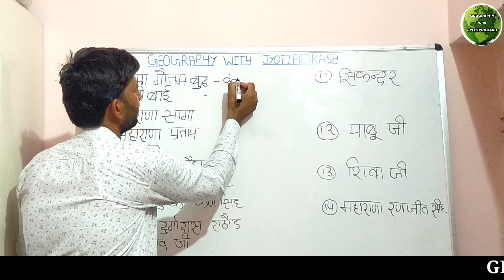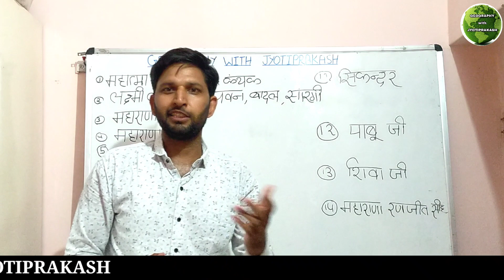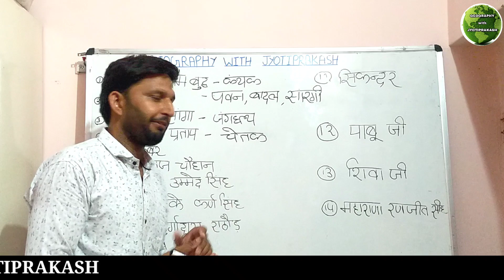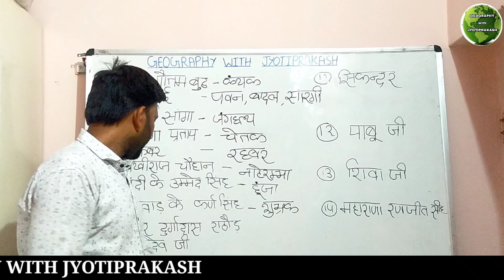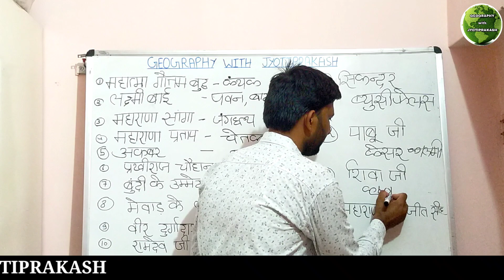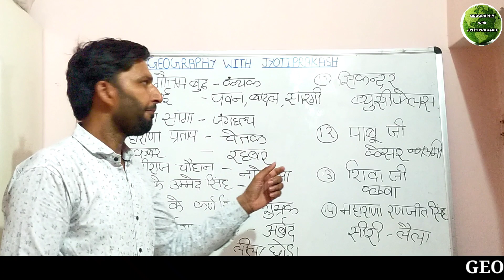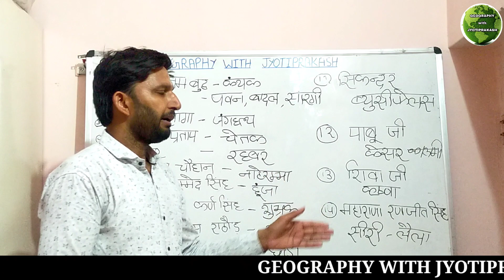itihaas prasidhh ghode ki kahaniyan / chetak/hunja/shivaji/ लक्ष्मी बाई / mharana Pratap/ naterambha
महाराणा प्रताप के सबसे प्रिय और प्रसिद्ध नीलवर्ण ईरानी मूल के घोड़े का नाम चेतक था।[1] चेतक अश्व गुजरात के काठियावाड़ी व्यापारी ईरानी नस्ल के तीन घोडे चेतक,त्राटक और अटक लेकर मारवाड आया।अटक परीक्षण में काम आ गया।माना जाता है कि झांसी की रानी मुख्यतः तीन घोड़े प्रयोग करती थीं जिनका नाम क्रमशः पवन, बादल और सारंगी था, ये भी कहा जाता है कि जब रानी बादल पर सवार होकर महल की ऊंची दीवार से कूदी तो बादल ने रानी को बचाने के लिए अपनी जान दे दी, उसके बाद रानी लक्ष्मी बाई पवन का प्रयोग करने लगी थींपृथ्वीराज चौहान के घोड़े का नाम नत्यरंभा था.शिवाजी के सात घोड़ों के नाम निम्नवत हैं :
vishva ka ghoda,
vishva ka sabse mahanga ghoda,
vishva ka sabse bada ghoda,
vishva ka sabse sundar ghoda,
vishva ka sabse chota ghoda,
vishva ke mohalle mein ghar le liyahorse videos,
horse riding,
horse dance,
horse race,
horse drawing,
horse sounds,
horse status,
horse song,
horse accident,
horse and,
horse and two goats,
horse attack,
horse animal,
horse and cow,
horse and dog,
horse accessories,
a horse and two goats,
a horse and two goats in hindi,
a horse with no name,
a horse and two goats explanation,
a horse and two goats explanation in hindi,
a horse and two goats by rk narayan,
a horse and two goats in english,
a horse and two goats concept clarity,
horse baby,
horse bite,
horse birth,
horse bites man,
horse baby name,
horse beniwal,
horse baby videos,
horse baggi,
cardi b horse,
eddie b horsepower,
cardi b horse laugh,
kaur b horse riding,
heather b horse,
bomber b horse,
apple b horse fair,
p n b horses,
horse clipping,
horse cart,
horse cartoon hindi,
horse clipping season,
horse comedy,
horse colour,
horse cleaning,
horse car,
c horse fish,
c horse pro,
c horses florida,
c horse dab pen,
c horse lookah,
c horse nectar collector,
cookie swirl c horses,
honey heart c horses,
horse dance video,
horse drawing for kids,
horse death,
horse drawing easy,
horse drawing colour,
horse dance training,
d horse defecate,
d horse bond,
d horse phone,
d horse skins,
d horse max affinity,
d horse defecate use,
d horse won't sprint,
d horse customization,
horse emote,
horse eating,
horse emote in free fire,
horse easy drawing,
horse emote ff,
horse emote glitch,
horse essay,
horse elephant,
e horse meme,
a horse,
horse farm,
horse fight,
horse for sale,
horse fish,
horse film,
horse for kids,
horse funny videos,
horse funeral karnataka,
f horses,
fast as f horse,
bojack horseman f bombs,
bojack horseman f word,
bojack horseman f you mom,
the four horsemen f tuning,
horsey f,
f ferrari horses,
horse game,
horse gram,
horse girl,
horse giving birth,
horse gram recipes,
horse girl trailer,
horse gadi,
horse gram curry,
g horse horror serial,
g horse serial,
g horse show,
g horse glass cup,
g horse ice cream cup,
g horse breeds,
g horse cold water jug,
g horse tea cup,
horse horse,
horse hair cutting,
horse house,
horse hoof,
horse house minecraft,
horse home,
horse 4 film,
horse 4 picture,
horse 444,
horse 4k video ultra hd,
4 horsemen,
4 horse baggi,
4 horsewomen wwe,
4 horsemen theme,
4 horsemen of apocalypse,
4 horsemen movie,
4 horsewomen,
4 horse rider,
horse 5000 rupees,
horse 5000,
horse 500,
horse 5 line,
horse 5 minute crafts,
horse 500 patan,
horse 5 legs,
horse 55 mph,
5 horsepower,
5 horsepower motor,
5 horsepower engine,
5 horsepower water pump,
5 horse painting,
5 horse drawing,
5 horsepower diesel engine,
5 horsepower ki motor,
horse 6000,
horse 60 km/h,
horse 6 way vaccine,
horse 6 months pregnant,
horse 6 legs,
horse 6 way,
horse 6 week fitness plan,
horse 6 way shot,
6 horse baggi,
6 horse trailer,
6 horse hitch,
6 horsepower engine,
6 horsepower,
6 horses,
6 horse race,
6 horsemen,
horse 7097,
horse 7 photo,
horse 7 picture,
horse 7 images,
horse 7 years,
horse 7 mhhjdjxt 8,
horse 7 paigey 009,
horse 7 months pregnant,
7 horse painting,
7 horse drawing,
7 horse photo,
7 horse videos,
7 horse painting vastu direction,
7 horse painting vastu direction in tamil,
7 horse sketch,
7 horse painting vastu direction in telugu,
horse 8k video,
horse 8d,
horse 80s songs,
horse 8 months pregnant,
horse 8 legs,
dark horse 8d,
white horse 80s song,
white horse 8d,
8 horsepower engine,
8 horsepower,
8 horsepower car engine,
8 horse baggi,
8 horses painting,
8 horse trailer,
8 horses painting vastu,
8 horse race night,
horse 99 gaming,
horse 9.5 million,
horse 9 months pregnant,
horse 999/1,
horse 9 grand national,
rajal horse 9,
dark horse 9d,
charlie horse 911,
9 horses painting meaning,
9 horse power tractor,
9 horses vastu,
9 horsepower go kart,
9 horses studio,
9 horse whisky,
9 horsepower,
9 horse indian army
मोती

विश्वास

गजरा

रणवीर

कृष्णा

तुरंगी

इंद्रायणी